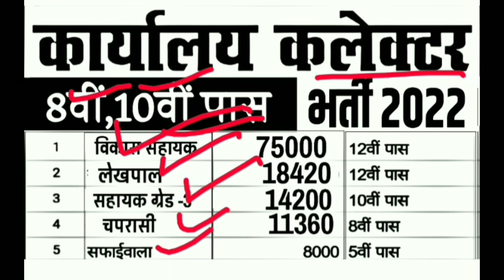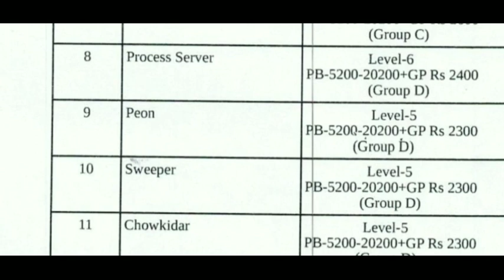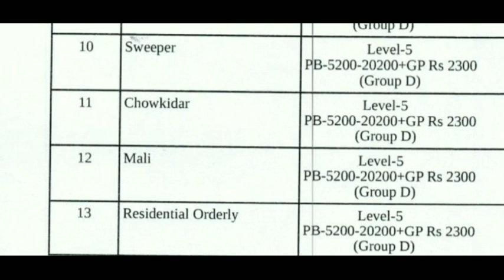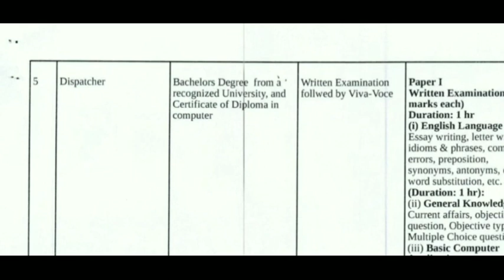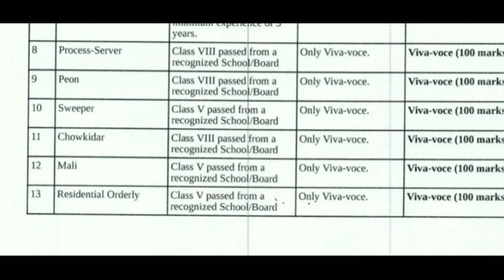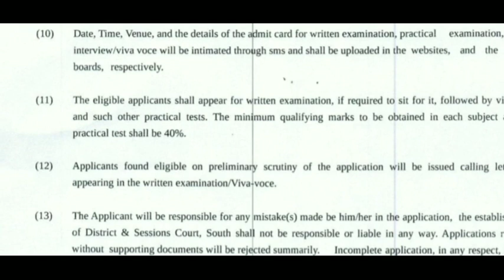कलेक्टर कार्यालय भर्ती 2022/ Collector Office vacancy 2022/ कलेक्टर भर्ती 2022/ Collector Office 8th